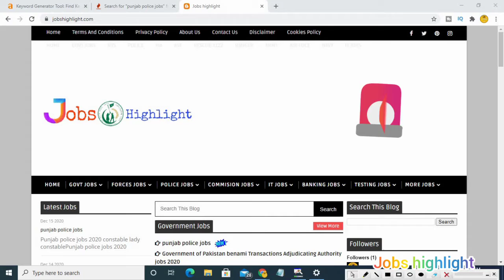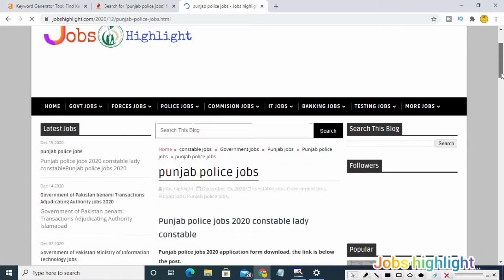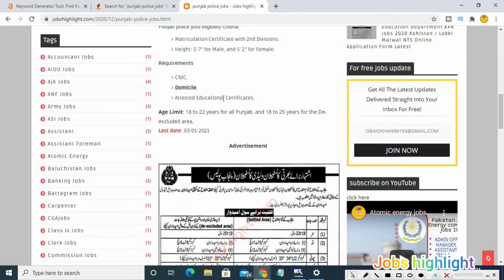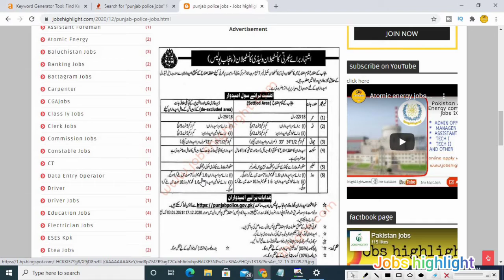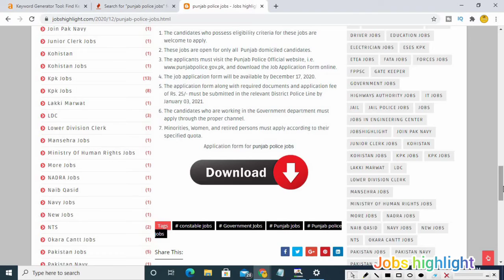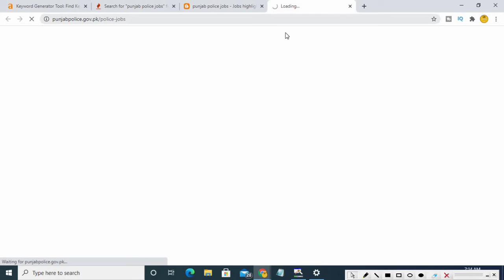punjab police jobs 2020 constable pakistan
Welcome to jobs Highlight...